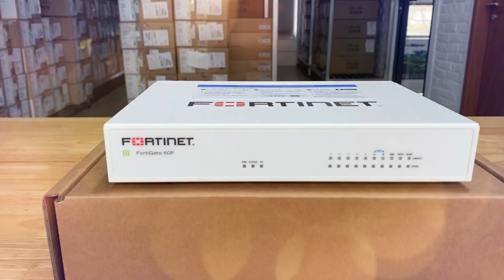Review Firewall Fortinet FG-60F-BDL-950-12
Firewall Fortinet FG-60F, dược dùng để thay thế cho mã FG-60E cũ, phù hợp cho các văn phòng chi nhánh và doanh nghiệp cỡ trung bình. Đây là giải pháp SD-WAN tập trung vào ứng dụng, có thể mở rộng và bảo mật nâng cao trong một thiết kế nhỏ gọn, không quạt, đặt được ngay trên bàn làm việc mà không gây ồn ào ảnh hưởng đến người xung quanh.

FG-60F sử dụng chip SD-WAN Asic chuyên dụng của Fortinet gọi là SoC4 với công nghệ chip 28 nanomet và vận hành tối đa 8 lõi CPU giúp tăng đáng kể hiệu suất và khả năng mở rộng của các văn phòng chi nhánh...

00:00 Bắt đầu
00:18 Giới thiệu chung
03:42 Thiết kế mặt trước
04:25 Thiết kế mặt sau
06:47 Hiệu suất và tính năng

Công Ty TNHH Công Nghệ Việt Thái Dương
👉Hotline (giá tốt):
👍 Nhà phân phối chính hãng hàng đầu thiết bị mạng Fortinet có chất lượng số 1️⃣ tại Việt Nam